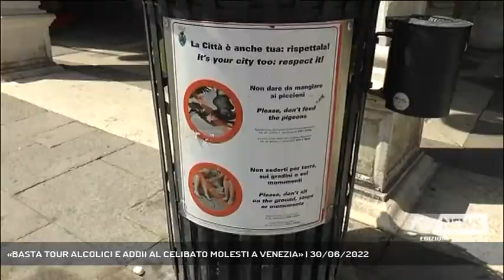«BASTA TOUR ALCOLICI E ADDII AL CELIBATO MOLESTI A VENEZIA» | 30/06/2022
A3 NEWS Venezia 30/06/2022 - VENEZIA - Per certi versi è la manifestazione organizzata del turismo-cafone a Venezia: i tour alcolici e gli addii al celibato e al nubilato che spesso trascendono il buon gusto, sono un fenomeno in preoccupante aumento.  || Più forti della crisi demografica, a cui rispondono con una proliferazione fuori controllo, i partecipanti e le partecipanti a tour alcolici o addii al celibato e al nubilato crescono a dismisura. La calata a Venezia avviene nei fine settimana e dalla stazione si disperde lungo le principali direttive cittadine, percorse spesso tra urla e schiamazzi crescenti in intensità a seconda del numero di consumazioni in corpo. Cecilia Tonon, consigliera comunale di “Venezia è Tua”, punta il dito sul radicalizzarsi di un tipo di visita di cui la città e persino molti suoi esercenti farebbero volentieri a meno. Tra milioni di trolley e di comitive in gita col pranzo al sacco, a Venezia c’è anche chi viene anche per ubriacarsi e fare confusione in un clima da tutto è concesso che raramente si vede in altre città. - Intervistati CECILIA TONON (CONSIGLIERE COMUNALE "VENEZIA E' TUA") (Servizio di Filippo Fois) - Segui Antenna Tre anche sul digitale terrestre! Visita il sito